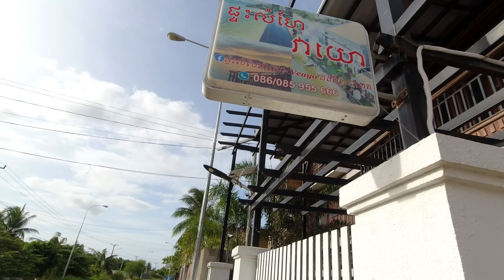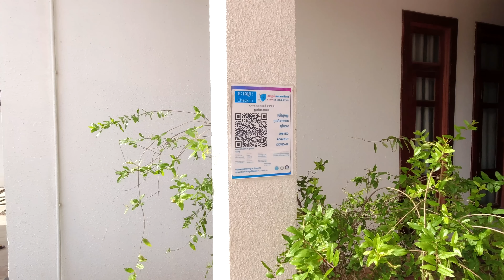CAMBODIA TRIP 2022 PART#59